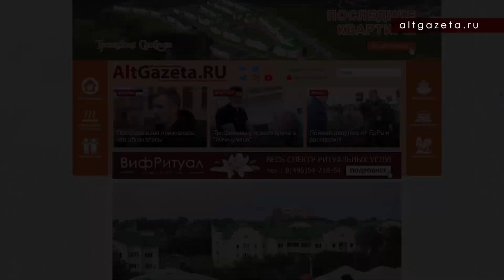Главного судью "Русского мира" оштрафовали за наглость!